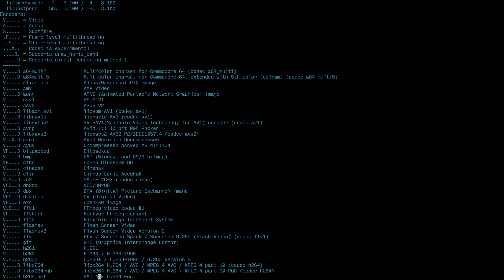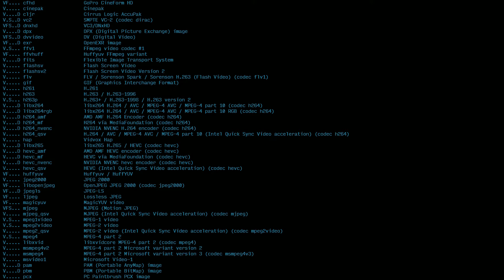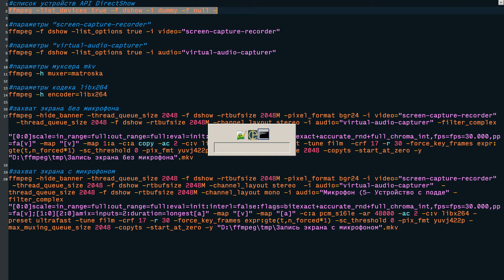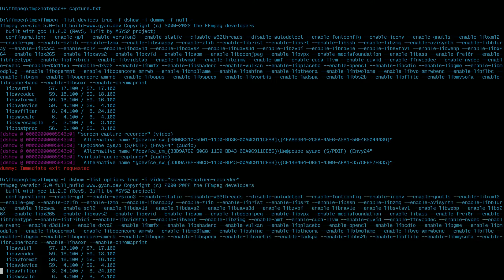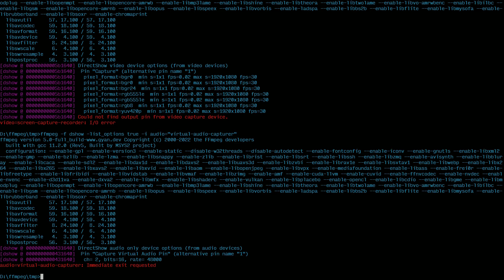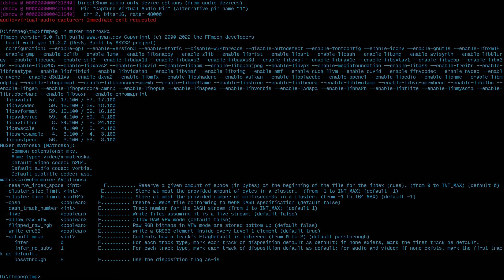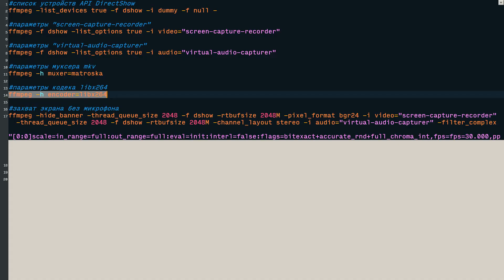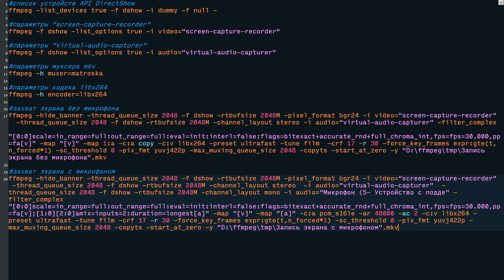ffmpeg захват экрана и тонкая настройка libx264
список устройств API DirectShow
ffmpeg -list_devices true -f dshow -i dummy -f null -

параметры "screen-capture-recorder"
ffmpeg -f dshow -list_options true -i video="screen-capture-recorder"

параметры "virtual-audio-capturer"
ffmpeg -f dshow -list_options true -i audio="virtual-audio-capturer"

параметры муксера mkv
ffmpeg -h muxer=matroska

параметры кодека libx264
ffmpeg -h encoder=libx264

захват экрана без микрофона
ffmpeg -hide_banner -thread_queue_size 2048 -f dshow -rtbufsize 2048M -pixel_format bgr24 -i video="screen-capture-recorder"  -thread_queue_size 2048 -f dshow -rtbufsize 2048M -channel_layout stereo -i audio="virtual-audio-capturer" -filter_complex "[0:0]scale=in_range=full:out_range=full:eval=init:interl=false:flags=bitexact+accurate_rnd+full_chroma_int,fps=fps=30.000,pp=fa[v]" -map "[v]" -map 1:a -c:a copy -c:v libx264 -preset ultrafast -tune film  -crf 17 -r 30 -force_key_frames expr:gte(t,n_forced*1) -sc_threshold 0 -pix_fmt yuvj422p -max_muxing_queue_size 2048 -copyts -start_at_zero -y "D:\ffmpeg\tmp\Запись экрана без микрофона".mkv

захват экрана с микрофоном
ffmpeg -hide_banner -thread_queue_size 2048 -f dshow -rtbufsize 2048M -pixel_format bgr24 -i video="screen-capture-recorder" -thread_queue_size 2048 -f dshow -rtbufsize 2048M -channel_layout stereo  -i audio="virtual-audio-capturer"  -thread_queue_size 2048 -f dshow -rtbufsize 2048M -channel_layout mono -i audio="Микрофон (5- Устройство с подде" -filter_complex "[0:0]scale=in_range=full:out_range=full:eval=init:interl=false:flags=bitexact+accurate_rnd+full_chroma_int,fps=fps=30.000,pp=fa[v];[1:0][2:0]amix=inputs=2:duration=longest[a]" -map "[v]" -map "[a]" -c:a pcm_s16le -ar 48000 -ac 2 -c:v libx264 -preset ultrafast -tune film -crf 17 -r 30 -force_key_frames expr:gte(t,n_forced*1) -sc_threshold 0 -pix_fmt yuvj422p -max_muxing_queue_size 2048 -copyts -start_at_zero -y "D:\ffmpeg\tmp\Запись экрана c микрофоном".mkv